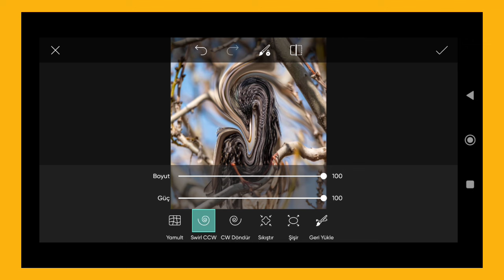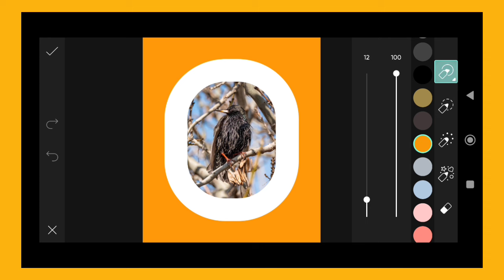Trending HDR video | A Screen Of Pure Pink sdc editing cc | Background | Bp Backdrop A380F K #100